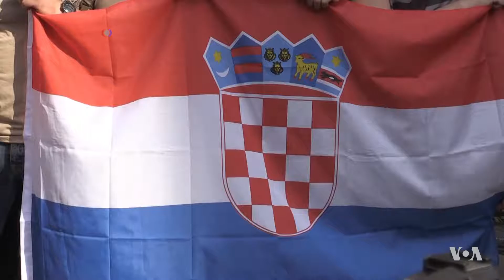Ukraine Defends Two Croatian Football Team Members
As Croatia's national team braces for a major World Cup battle Wednesday, FIFA is penalizing two members of the team for shouting a salute to Ukraine after Croatia defeated host Russia in a quarter-final match on Saturday. VOA's Zlatica Hoke reports Ukraine has jumped to the Croats' defense.Video Credit: VOA NEWS